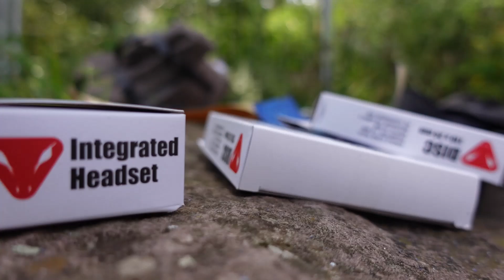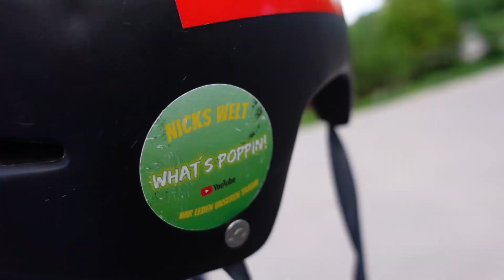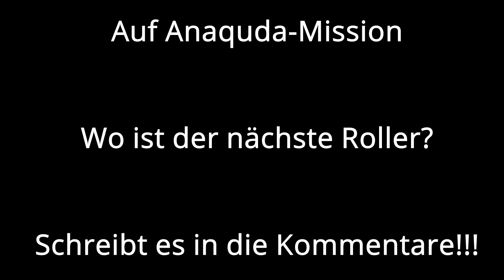Stunt Scooter REFRESH mit JOEL - Das ANAQUDA-Wunder | Talentförderung | Nicks Welt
What´s poppin!
Ich freue mich, dass Du hier hin gefunden hast. Warum ist dieser Kanal so vielseitig? Wir leben hier unseren Traum, versuchen diesem etwas näher zu kommen. Habt Spaß, lasst Euch inspirieren und gönnt Euch eine kleine Pause im hektischen Alltag!
Euer Nick

Hast Du Videowünsche? Dann schreibe sie gerne in die Kommentare unter eins der Videos!

Tolle Musik von Epidemic Sounds!